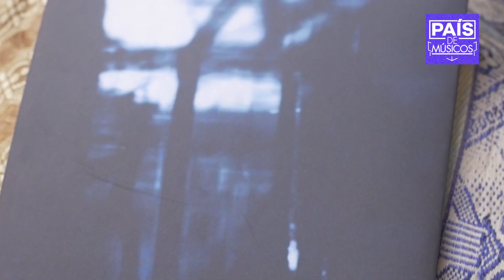Nuevos Acordes - Martina Lluvias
Segunda temporada de País de Músicos. Programa exclusivo de música chilena, donde revisaremos toda la actualidad musical nacional, acompañados de entrevistas e interesantes datos de tus músicos favoritos. Todos los lunes miércoles y viernes.